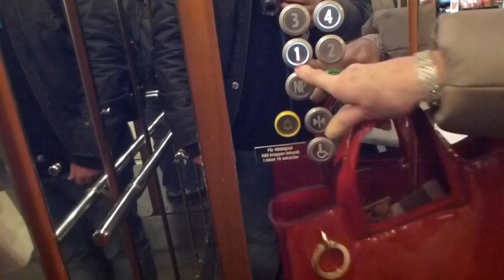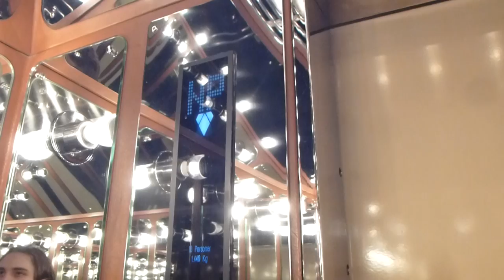KONE Minispace mod Traction elevator @ NK